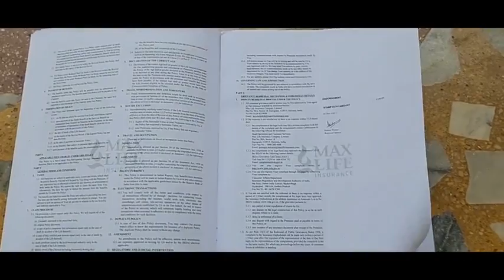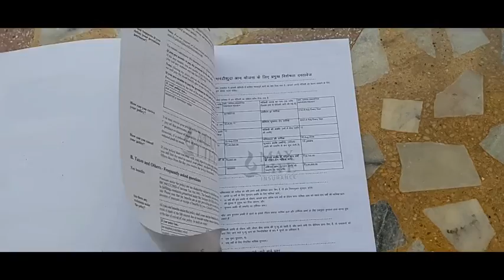మీరు అడిగిన ప్రశ్నకు సమాధానం తెలుసుకోవాలని ఉందా?...చూడండి!//Rich modern world